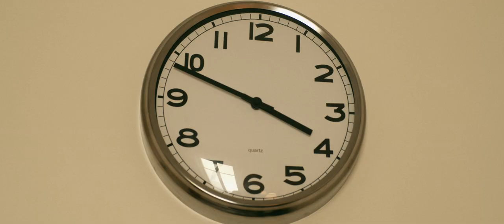8 Loops (Boucles 8) | Court-métrage | My RØDE Reel 2020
Boucles 8 (titre anglais : 8 Loops) est la mini fiction avec laquelle nous avons décidé de participer au plus grand concours de courts-métrages au monde : My RØDE Reel 2020 !

Synopsis :
Chloé, une jeune femme victime d’amnésies et pensant devenir folle rencontre un psychiatre afin de lui faire part de ses problèmes. Le rendez-vous dérape lorsqu'elle explique avoir des visions du futur.

Avec Charlotte Ysnel et Michael Franco.
Ecrit, réalisé et monté par Nils Lane.

Remerciements au Cabinet de Kinésithérapie PHYSIOIMPACT (Paris 9ème) pour le prêt gracieux de leurs locaux et à Sarah Afqir pour la relecture des sous-titres anglais.

myrodereel2020 - myrodereel 2020 - my rode reel 2020